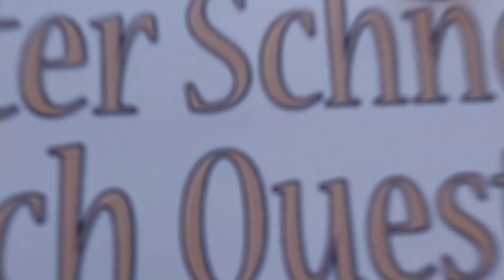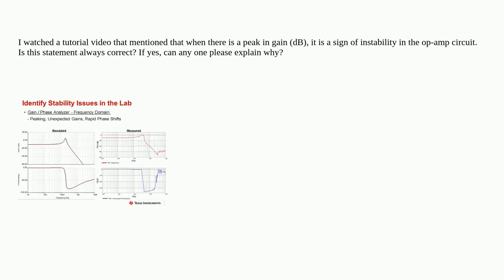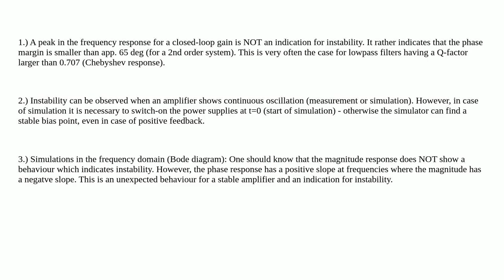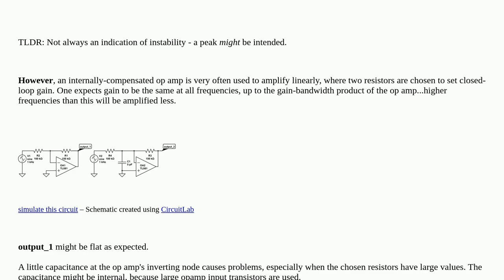Electronics: Why is a peak in the gain a sign of instability in a closed loop op-amp circuit?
Why is a peak in the gain a sign of instability in a closed loop op-amp circuit?

A special thanks goes out to the community

  amplifier operational-amplifier stability frequency-response